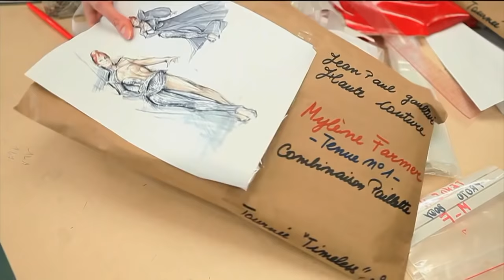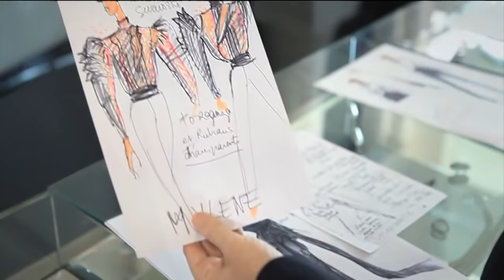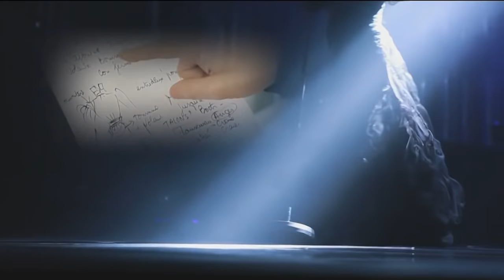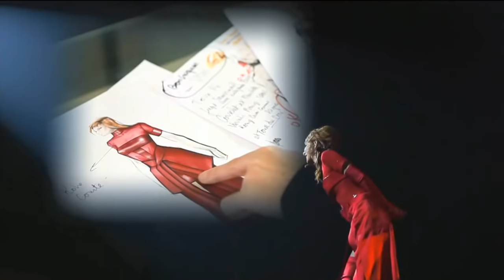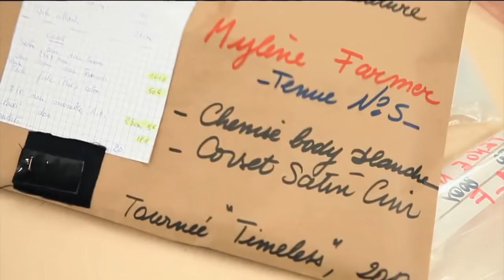TIMEDRESS | Creation des costumes